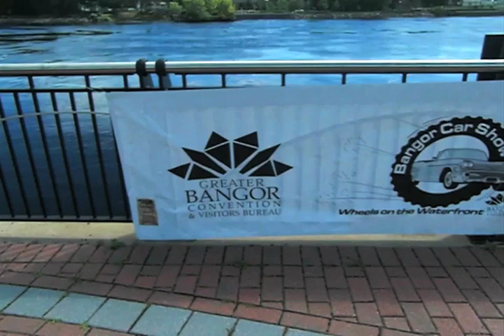Just the Good Ol' Boys, Yee-haw!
The General Lee from the Dukes of Hazzard: 1st place winner of the 2011 Wheels on the Waterfront Car Show in Bangor, Maine - Category O: Mopar sponsored by SoundShapers Orange 1969 Dodge Charger. Also featured, Sheriff's car with Rosco license plate - 1978 Dodge Plymouth.